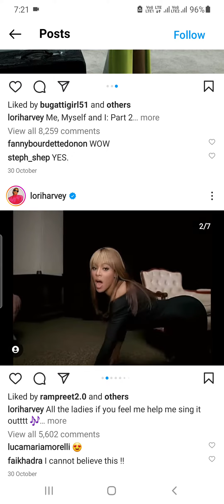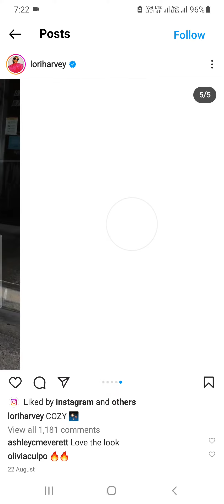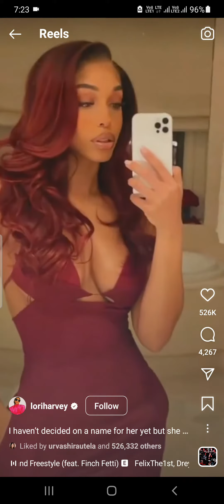Lori Harvey Instagram lori harvey workout lori harvey interview lori harvey michael b jordan breakup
Lori harvey weight loss lori harvey makeup Lori harvey pilates lori harvey future